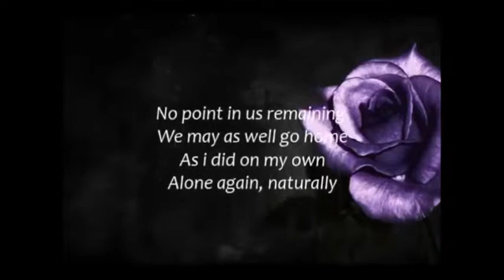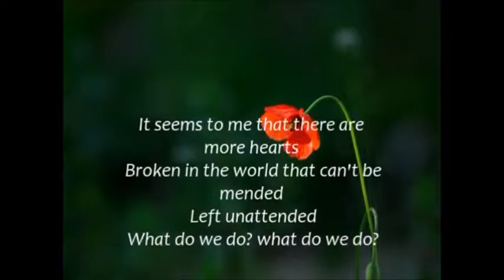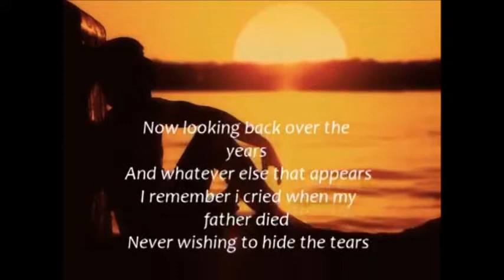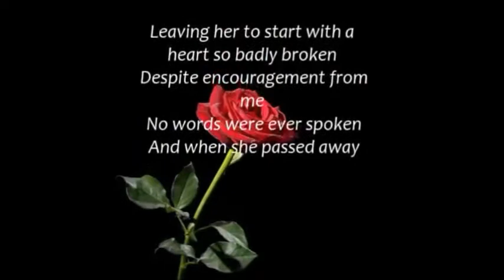Alone Again Naturally Duet Song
"Alone Again (Naturally)" is a song by Irish singer-songwriter Gilbert O'Sullivan. It was released in 1972 at the same time as (but not on) the album, Back to Front.